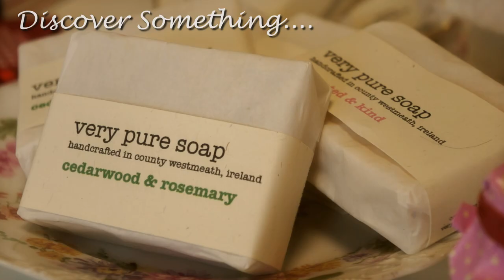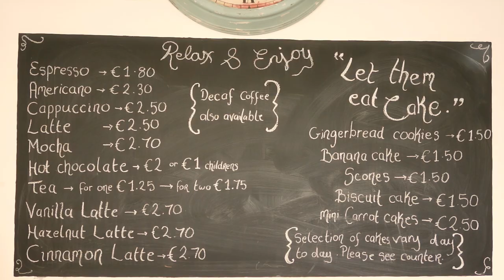The Trinket Box Lusk - Find Something to Treasure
Find somthing to treasure at the Trinket Box in Lusk North County Dublin Ireland. Located in a quiet hideaway off a county lane The Trinket Box is something to treasure, we specialise in handcrafted gifts an homewares and has a select range of knitting and sewing accessories.

The majority of our products are sourced locally where possible. Each handcrafted product is uniqe and makes for that extra special git or treat.

Relax in our pretty cafe and enjoy gourmet coffee and artisan cakes and treats.

The Trinket Box also holds regular craft classes and courses for both adults and children which run thoughout the week such as knitting, sewing and art and is fast becoming the craft hub of the town.

A selection of our products can be found on our